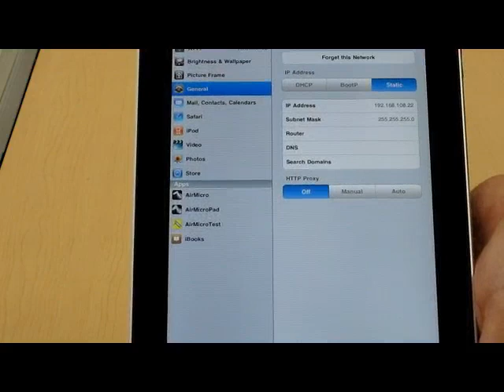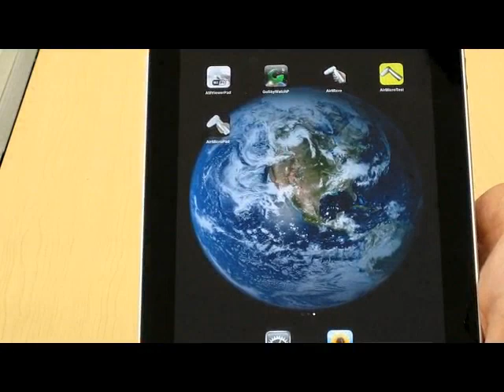Setting of AirMicro with iPadエアマイクロの設定 iPad編（英語）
ミクロの世界がiPad,iPhoneに
AirMicro（エアマイクロ）
You can see micro-world at iPad/iPhone easily with using AirMicro.

Wi-Fi　ワイヤレスマイクロスコープ
エアマイクロ(AirMicro)
iphone,iPod touch,ipadで拡大画像の観察、撮影ができる
携帯型マイクロスコープ（携帯型デジタル顕微鏡）です。
Wi-Fi, Wireless Microscope
AirMicro
You can observe and capture magnified picture images on iPhone/iPad touch/iPad.
Digital mobile microscope.